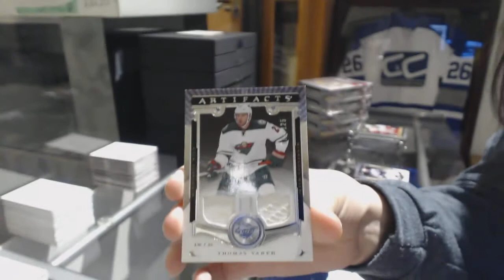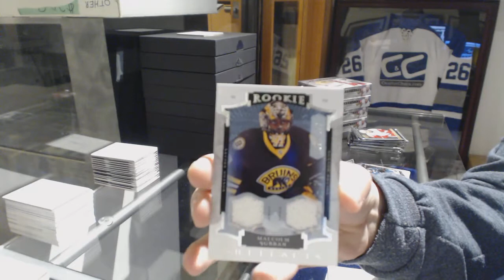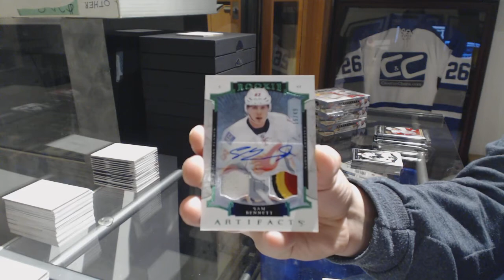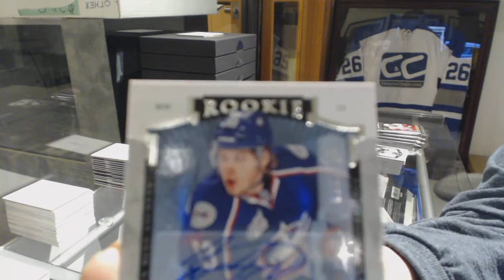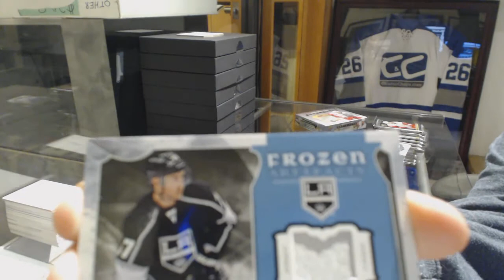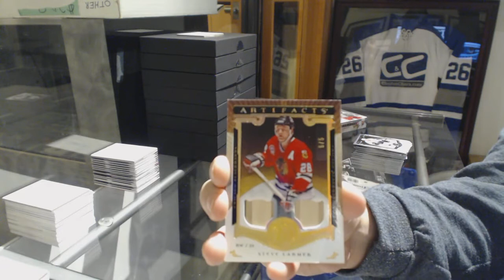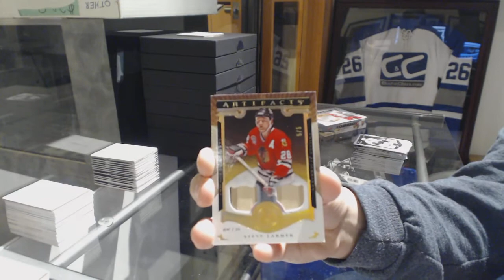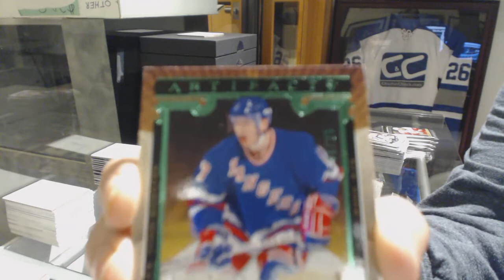15-16 Upper Deck Artifacts Hockey 5 Box Half Case Break - C&C GB #8361